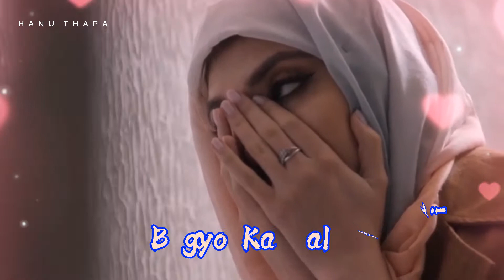बैगुनिले फर्कनै जानिन|| lyrical songs 2021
Hanu Thapa is authorized to upload this video. Using of this video on other channel without permission will be strietly prohibited.

म तपाईहरुलाइ मात्र यति भन्न चाहान्छु यदि तपाई Youtube बाट अरु कुनै पनि channel बाट केहि सिक्नु हुन्छ त्यो कोहि Youtuber तपाइको smile गर्न बाध्य बनाउछ र उस्को भिडियो तपाइलाइ राम्रो लाग्छ imfromative लाग्छ। त्यसैले तपाइहरु please us Youtuber को मेहनतको फल दिने गर्नुहोस।त्यो Youtuber तपाइ सङ्ग केहि पैसा लिदैन तपाइलाइ free मा knowledge दिन्छ।यदि तपाइ उस्को भिडियोलाइ like comment अनि channel SUBSCRIBE गरिदिनुहुन्छ तपाइको केहि जादैन त्यो YOUTUBER यति धेरै खुशी हुन्छ। एउता YOUTUBER को लागी त्यो भन्दा अरु केहि चहिदैन🙏🙏